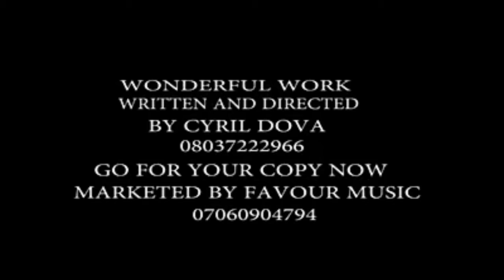You Will Not Believe This 💕 The young couple //The latest couples in town |WWC😲😳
love-is-blind
Created by/ WonderWorldConcept WWC /youtube.html Could THIS Be LOVE